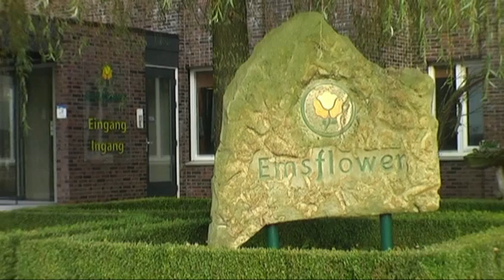Rundgang in der Emsflower-Erlebniswelt in Emsbüren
Emsflower in Emsbüren ist die größte Gärtnerei mit Besucherzentrum. Wir besuchen am 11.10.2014 den Erlebnispark und machen eienen Rundgang in der Emsflower-Erlebniswelt mit Schaugewächshaus, Kakteengarten, Tropengarten, Produktion und Restaurantbereich. Ein wirklich tolles und eindrucksvolles Erlebnis.